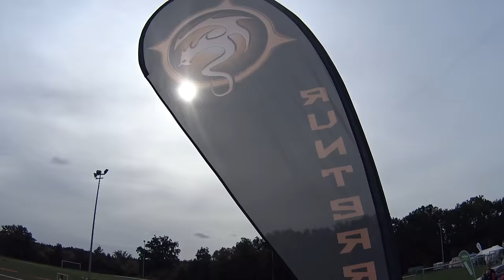Runterra 2018 Zirndorf Short Cut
Weitere Runterra Videos für Likes!!!
Der Lauf mit den meisten Hindernissen in Deutschland